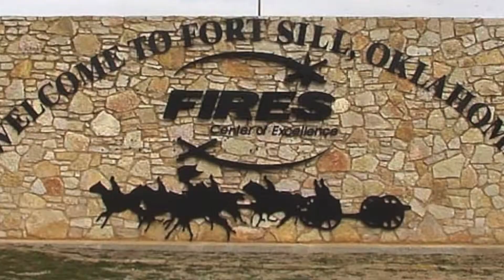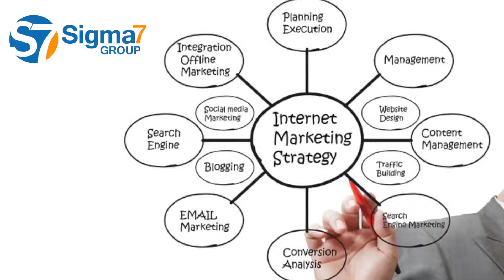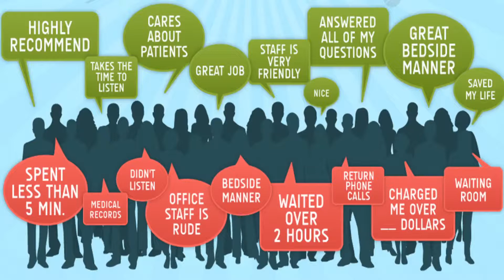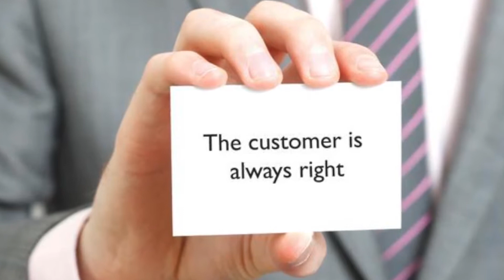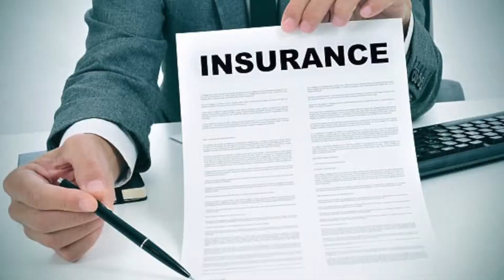VETRN Graduate Josh Smith WATD